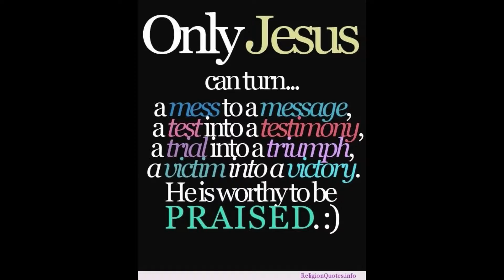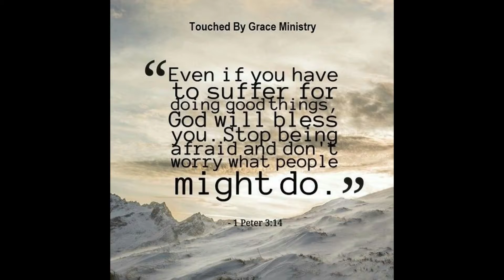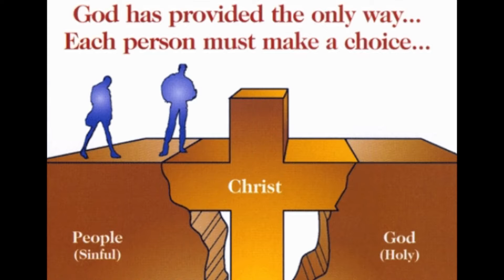So grateful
GEAR LINKS

MUSIC FEATURED
JOAKIM KARUD